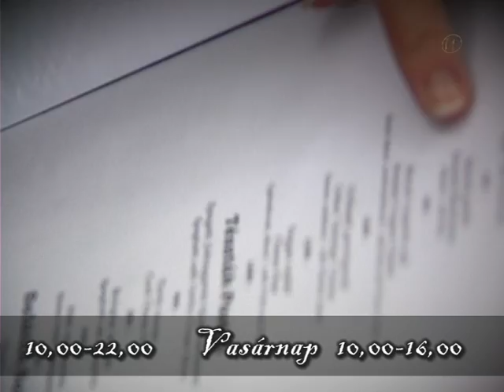Wekerle Étterem - Hangulatos környezetben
A Wekerle Étterem továbbra is várja Kedves Vendégeit!
Budapest egyik legszebb környezetében, családias légkörben várja Önt a Wekerle Étterem és Cukrászda.
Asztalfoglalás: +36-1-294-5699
Wekerle Étterem

1192. Budapest, Pannónia út 15.